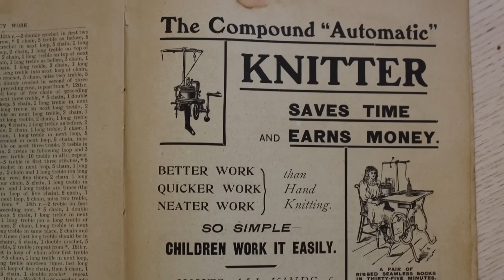How were the Victorians so fast at knitting socks? || A pair of socks in half an hour on a CSM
Have you ever heard of the Circular Knitting Machine (CSM)? While I thought it was a fantastic tool for knitting socks quickly - it turns out the Victorians came up with many more things you could knit with one!

-- My Channel --
Engineering knits is a place for people who enjoy all kinds of vintage and antique crafts - from sewing to knitting, crochet to embroidery I like to try it all. I definitely have a preference for historical fibre crafts, and it is my dream to one day make an entire outfit from sheep to sweater. I hope you enjoy watching me and my favorite companion, Nutella, struggle through some fascinating projects!